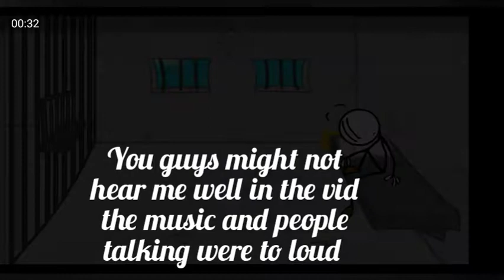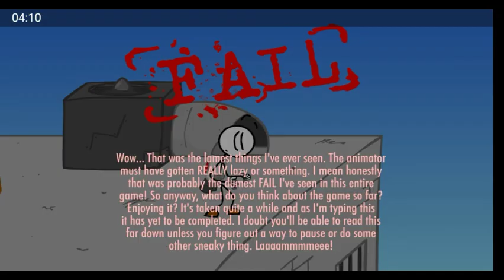Escaping the prison... (Henry stickman is a criminal)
So I just decided to make this vid hope u liked